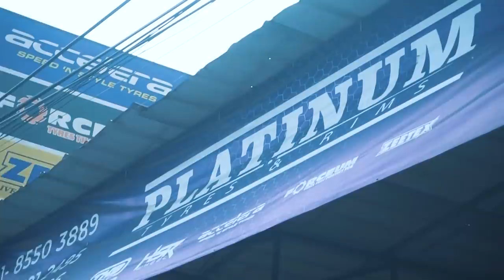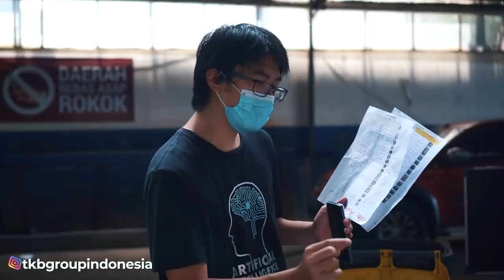Unboxing Velg City Car R15, R16, & R17. Ada Yang Single PCD !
SPEK VELG YANG ADA DI VIDEO INI :
(Klik link untuk detail harga via whatsapp)

LEMANS U272 HSR R15X7 H8X100-114,3 ET38 SML
LEMANS U272 HSR R15X7 H8X100-114,3 ET38 GOLD/ML

MIMOSA 1129 HSR R15X7 H4x100 ET40 BMF
MIMOSA 1129 HSR R15X7 H4x100 ET40 HYPER BLACK
MIMOSA 1129 HSR R15X7 H4x100 ET40 MB/RED

MERKIN 5082 HSR R17X75 H5X114,3 ET40 BMF
MERKIN 5082 HSR R17X75 H5X120 ET40 BMF

MODUNG H1090 HSR R17X75 H8X100-114,3 ET35 SILVER
MODUNG H1090 HSR R17X75 H8X100-114,3 ET35 SMG